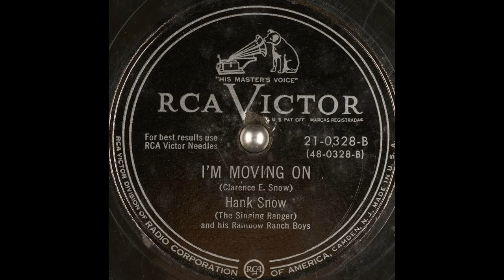OLDIES 1950 JUL 8 I'M MOVING ON-Hank Snow